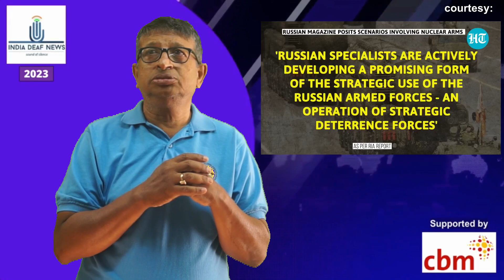Russia to use nukes against U S Putin chalks out nuclear strategy to challenge Biden Report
A Russian defence ministry journal says that Moscow is developing a new type of military strategy that involves the use of nuclear weapons to protect against U.S. aggression. The magazine article is the latest in a series of combative remarks by Russian politicians suggesting Moscow would be prepared to deploy its vast nuclear arsenal if provoked.